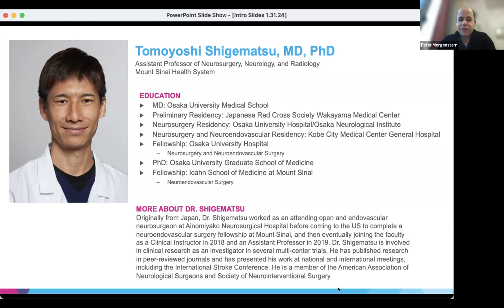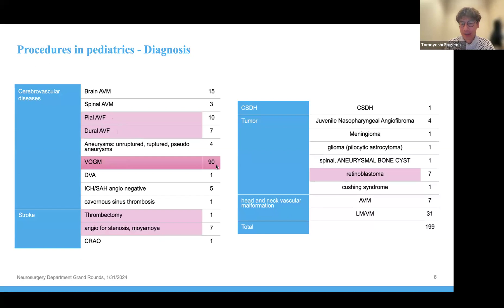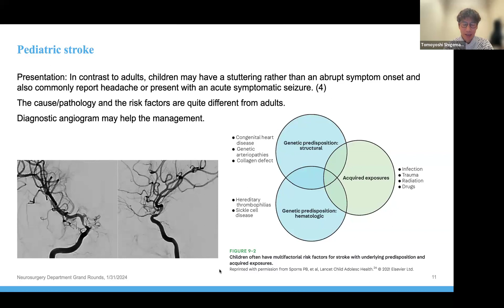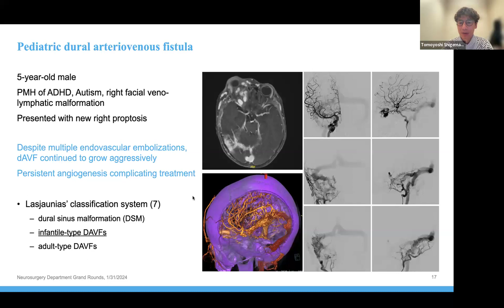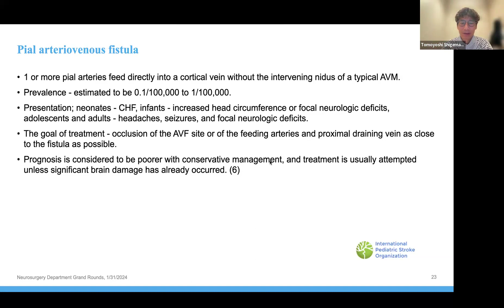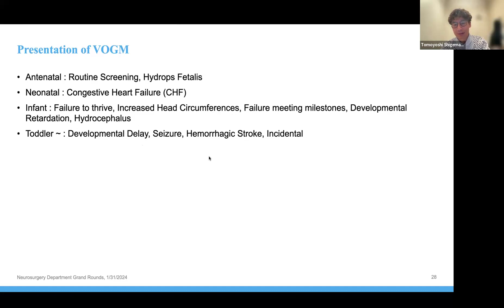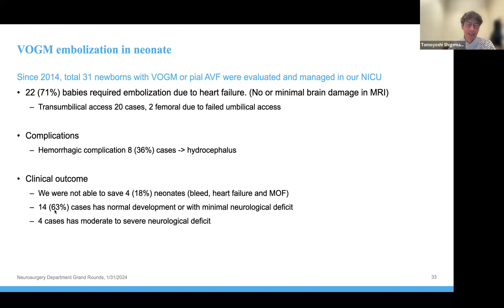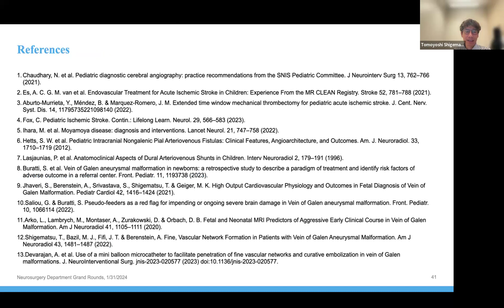Pediatric Neuro-Endovascular Intervention, Tomoyoshi Shigematsu, MD, PhD, January 31, 2024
Tomoyoshi Shigematsu, MD, PhD
Assistant Professor of Neurosurgery, Neurology, and Radiology